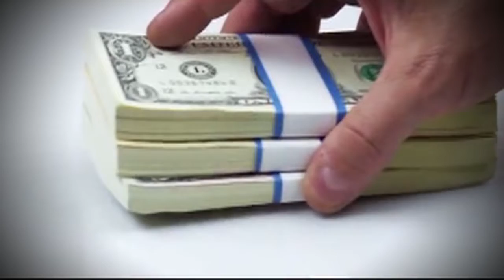Gobierno cada vez más confiado en aprobación de presupuesto 2019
El gobierno asegura tener expectativas, que mañana en la Asamblea Legislativa, se logren los primeros acuerdos, que darían paso a una pronta aprobación del presupuesto 2019.